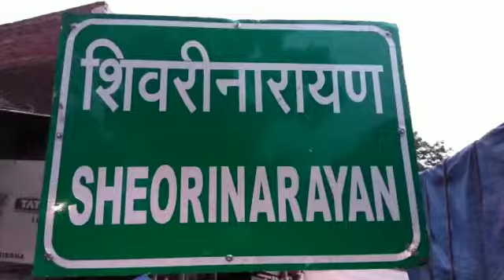जांजगीर. सोशल मीडिया में हुई पहचान, युवक ने शादी का झांसा देकर किया दुष्कर्म, युवती की रिपोर्ट पर..